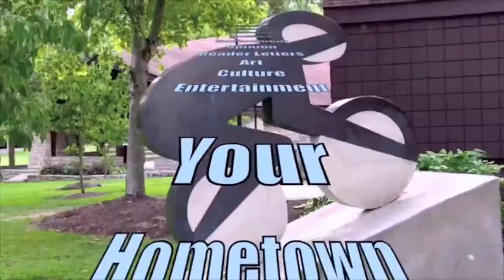The 2018 Amazing Charity Race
Produced by Loveland Magazine
Directed/Edited by Sam Smith
Second Shooting and Drone Operation by Jack Sexton

“Prologue”
Written and Performed by Ryan Mangan/Pocket